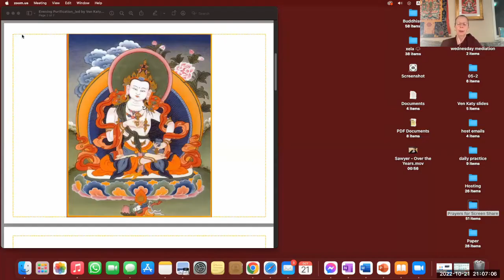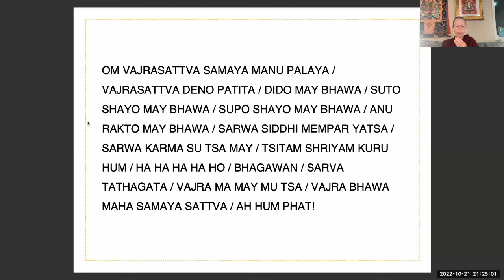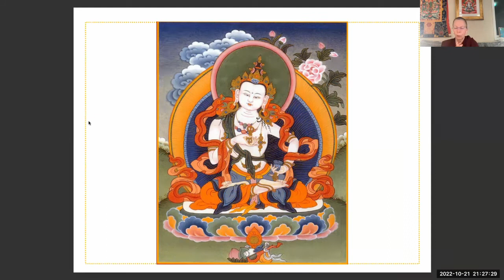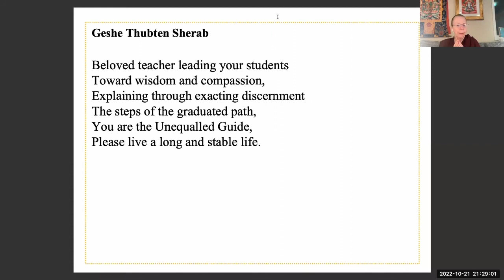Evening Express Meditation with Ven. Katy Cole